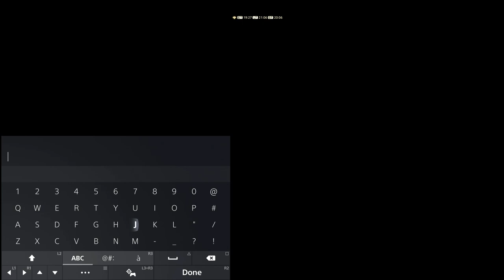FINAL FANTASY XIV | GAMEPLAY #443